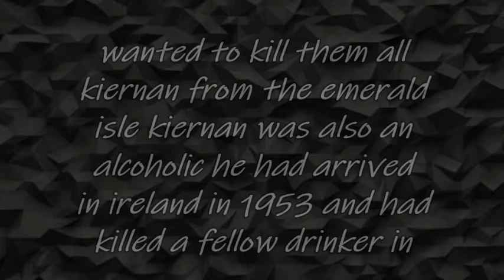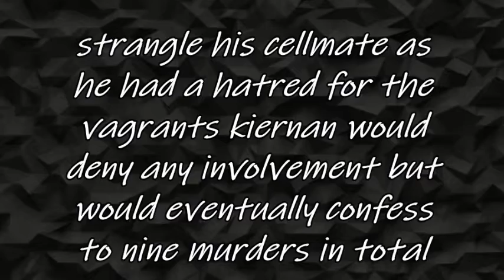3 MINUTE MURDER STORIES | KIERNAN KELLY | VAGRANT KILLER | SERIAL KILLER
3 MINUTE MURDER STORIES | KIERNAN KELLY |  VAGRANT KILLER  | SERIAL KILLER